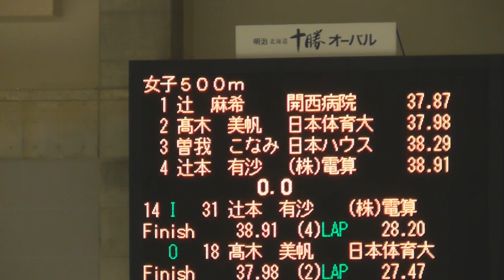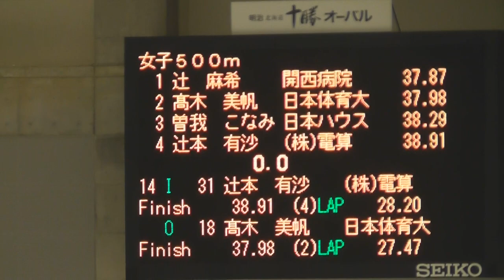辻麻希選手が女子500ｍを37.87で2位。全日本スプリントスピードスケート選手権、2018/12/29。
念のため、、昨シーズンのであります。サムネイルはどっちにしようか迷いましたが、美帆ちゃんにしました。動画後半の出走です。

13組
曽我こなみ　日本ハウスH＆R　38.29　4位
辻　　麻希　　　開西病院　　37.87　2位
14組
辻本　有沙　(株)電算　　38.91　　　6位
高木　美帆　日本体育大学　37.98　　3位
↑日本スケート連盟のネットの記事より。電光掲示板のよりはこちらが正式かと思います。

関連動画：

女子500ｍ小平奈緒選手がW杯17連勝目！辻麻希選手(開西病院)は７位。スピードスケート帯広大会、2018/11/17。

表彰式。Div.B女子1000ｍ辻麻希選手が1:16.481で1位。ワールドカップスピードスケート帯広大会、2018/11/18。
↑この滑走している動画はありませんで。

大会の正式名称は『第42回全日本スプリントスピードスケート選手権大会』であります。

会場は、明治北海道十勝オーバル。

↓海外の視聴者にも見てもらいたいので。
All Japan Sprint Speed Skate Championship Competition